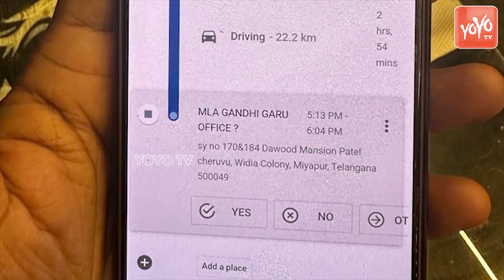Marreddy Pushpa Fires On MLA Arekapudi Gandhi Over Land Kabja Issue | Telangana | YOYO TV NEWS